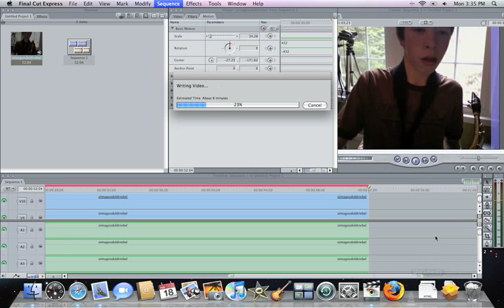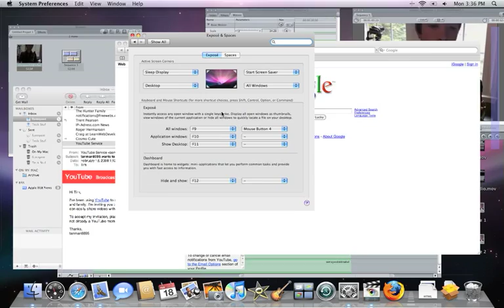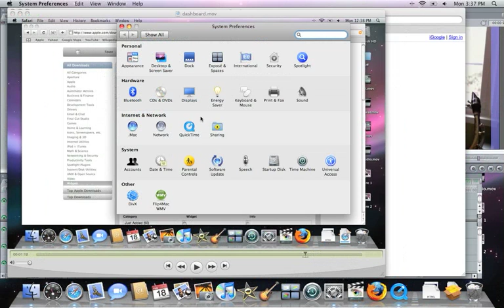Mac OS X: Expose Tutorial